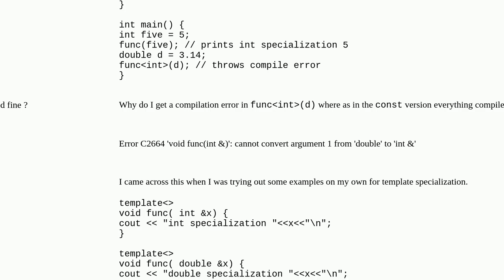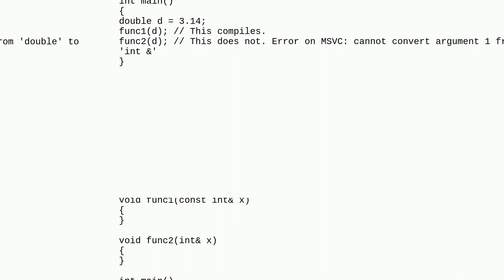Compilation error in template when const is removed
A special thanks goes out to the community

  c++ implicit-conversion parameter-passing